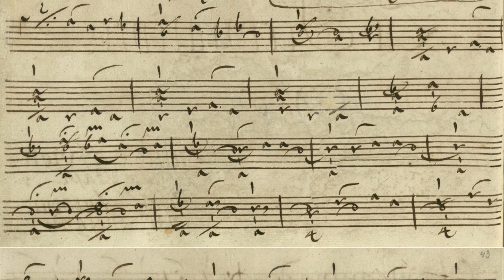G. Ph. Telemann "Partie Polonoise" in B flat Major - Ouverture - 2nd lute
Partie Polonoise en B y Traduite de C A deux Luths Faite à 2 violes: et La Basse: Par L'Auther Mr Melante

1. Ouverture

PL-Wu2001b / 52v (Grüssau Manuscript)

A 0:00
A 0:53
B 1:44
B 2:59